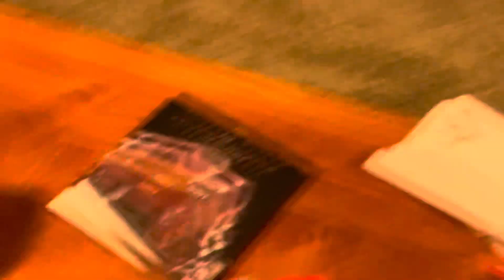Watching the Jungle Pups trailer in the American release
Incase you don’t know, I’ve watched all the Jungle Pups episodes and it had already become my newest favorite PAW Patrol subseries.  I actually watched the episodes on the Canadian releases on the Google links, thanks to Rocky Puptatsic.  I’m pretty sure that the Jungle Pups DVD will be released after the American tv release.

I actually filmed it on December 31st 2023 before the new year began.